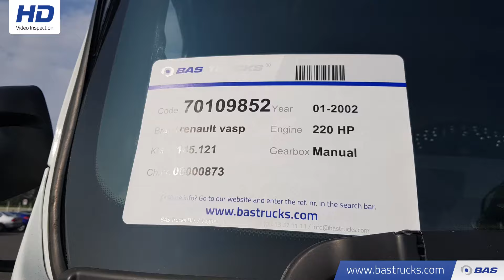70109852 renault vasp Balayeuse Schmidt SK650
renault vasp Balayeuse Schmidt SK650